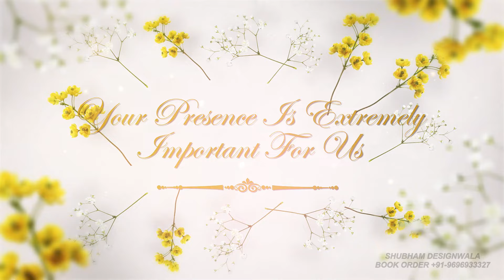Wedding "invitation" card" editing"Official Sidharth Vlogs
There's some for information